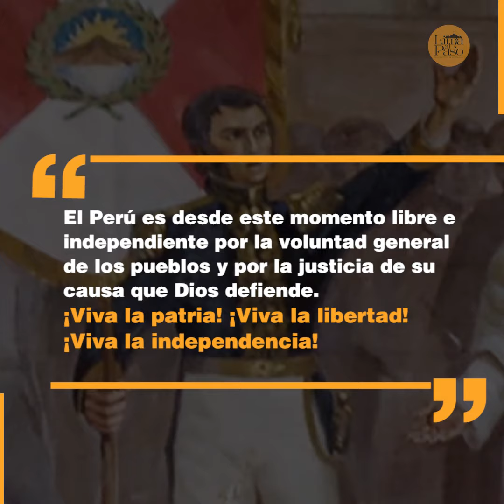Lima al paso. El grito de la independencia por Don José de San Martín en Lima (28 de Julio de 1821).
Conoce cómo fue la proclamación de la Independencia del Perú.